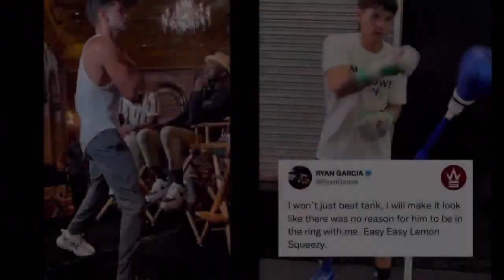PITBULL CRUZ RETA A GERVONTA Y RYAN GARCIA SON GALLINAS ELLOS NO ARAN LA PELEA CORREN COMO GALLINAS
PITBULL CRUZ QUIERE A RYAN Y GERVONTA SON GALLINAS PELEARAN 🥊
ISAAC PITBULL CRUZ QUIERE A RYAN GARCIA Y GERVONTA DAVIS ELLOS NO QUIEREN HACER LA PELEA CONMIGO ELLOS CORREN COMO GALLINAS PODRA PITBULL CRUZ PELEAR NUEVAMENTE CONTA GERVONTA DAVIS O CON RYAN GARCIA EN EL FUTURO LLEGARAN AUNA PELEA ESTOS PUGILES